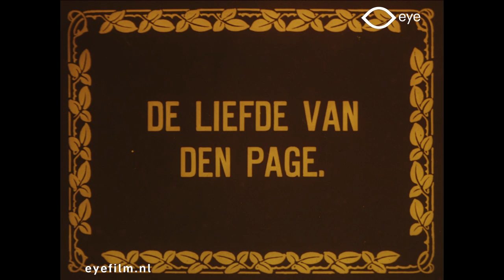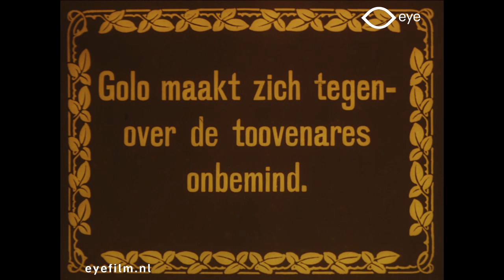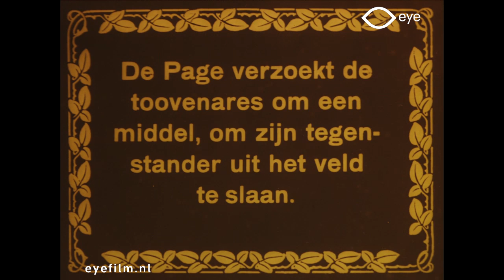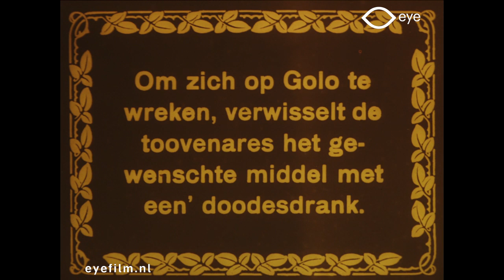Amour de page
Director: Georges Denola | Production Country: France | Year: 1911 | Production Company: Serie d'art Pathé Frères (France) and others | FLM2905 | Film from the collection of Eye (Amsterdam)

Story set in the Middle Ages. A page and the daughter of a baron want to marry each other  against the will of her father, who wants his daughter to marry another man. A sorceress predicts the future for the couple and provides the page with a bottle of poison for the other marriage candidate, which almost falls into the wrong hands.

Cast: Georges Paulais, Eugénie Nau, Gabrielle Robinne, Henri Étiévant, Victor Capoul

Sprookjesachtige film die zich afspeelt in de Middeleeuwen. Een page en de dochter van een baron willen trouwen tegen de zin van haar vader die wil dat zij met een ander trouwt. Een tovenares voorspelt hen de toekomst en geeft de page een gifdrank voor de andere huwelijkskandidaat, die bijna in verkeerde handen valt.

This film is part of the Fantasia of Color in Early Cinema book

This film belongs to the Jean Desmet Collection at Eye Filmmuseum.